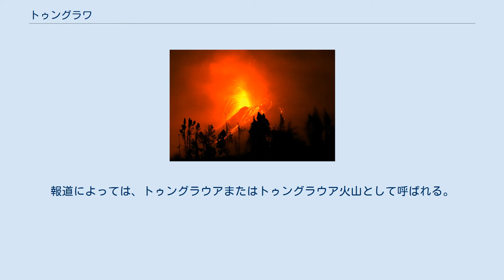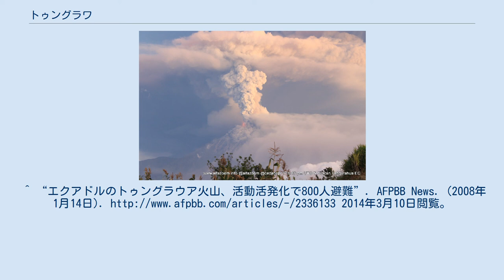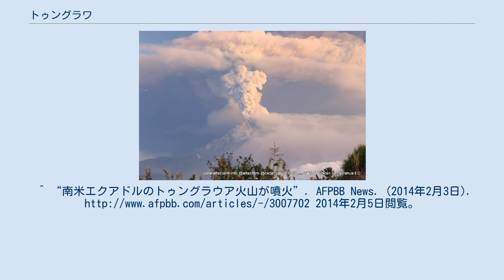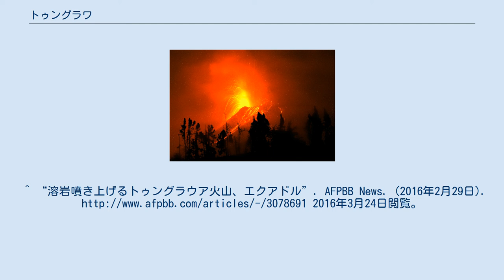トゥングラワ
2011年4月29日撮影 2014年2月1日の噴火 トゥングラワ（Tungurahua、ケチュア語のtunguri（喉）、rahua（火）より"火の喉"）は、エクアドル共和国首都キトの南140km、世界遺産のサンガイ国立公園内に位置する成層火山の活火山。
報道によっては、トゥングラウアまたはトゥングラウア火山として呼ばれる。
 最近1300年では、80 - 100年周期で活動期になると考えられている。
（活動年：1773年、1886年、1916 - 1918年、1999年 -） 「黒い巨人」、「母なるトゥングラワ (Mama Tungurahua)」とも呼ばれる。
^ IG-EPN 1999, ^ a b “エクアドルの「火の喉」トゥングラウア火山に大規模噴火の懸念”. AFPBB News. (2014年4月5日). 2014年4月12日閲覧。
^ “トゥングラウア火山が7か月ぶりに噴火 - エクアドル”. AFPBB News. (2007年3月8日). 2014年3月10日閲覧。
^ “トゥングラウア火山の活動が活発化”. AFPBB News. (2007年12月6日). 2014年3月10日閲覧。
^ “エクアドルのトゥングラウア火山が噴火”. AFPBB News. (2008年1月10日). 2014年3月10日閲覧。
^ “エクアドルのトゥングラウア火山、活動活発化で800人避難”. AFPBB News. (2008年1月14日). 2014年3月10日閲覧。
^ CNN.co.jp：火山噴火で住民が避難、作物などに被害 エクアドル ^ “南米エクアドル・トゥングラウア火山が活発化 写真3枚”. AFPBB News. (2012年8月20日). 2012年8月25日閲覧。
^ “南米トゥングラウア火山が噴火”. AFPBB News. (2012年12月21日). 2013年7月5日閲覧。
^ “南米トゥングラウア火山が噴火”. AFPBB News. (2013年5月10日). 2013年7月5日閲覧。
^ “南米エクアドルのトゥングラウア火山が噴火”. AFPBB News. (2014年2月3日). 2014年2月5日閲覧。
^ “溶岩噴き上げるトゥングラウア火山、エクアドル”. AFPBB News. (2016年2月29日). 2016年3月24日閲覧。